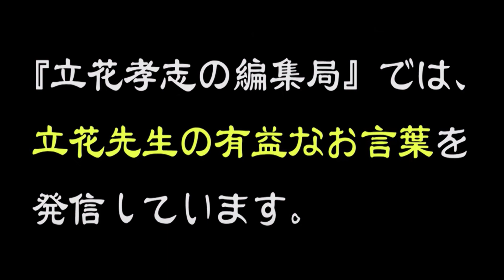【なんで政治家は楽しんではいけない】楽しんでいる所を見せるのも一種の政治である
【立花孝志の編集局】

②【涙が止まらない】N国立花孝志党首が号泣した感動シーン３選

N国党HP、集金人にお困りでしたら連絡を